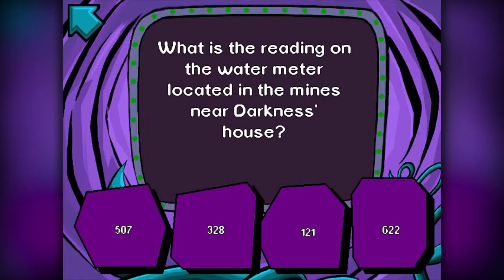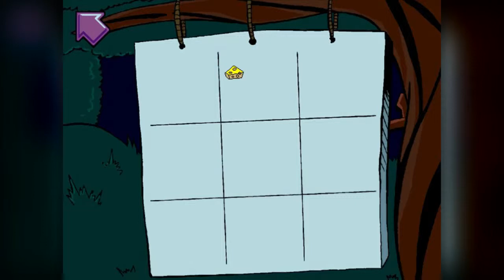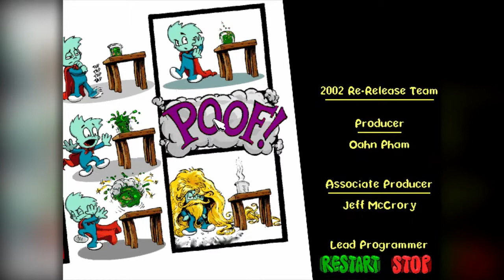Lets play Pajama Sam 1 Ep 3 (finalie) "Time to get darkness!"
This game i played way to many times as a kid XD